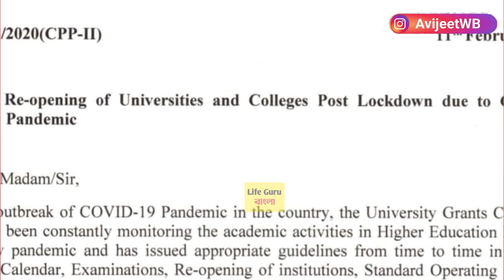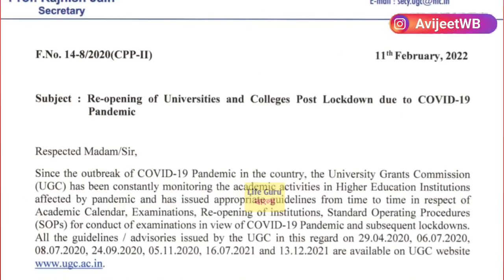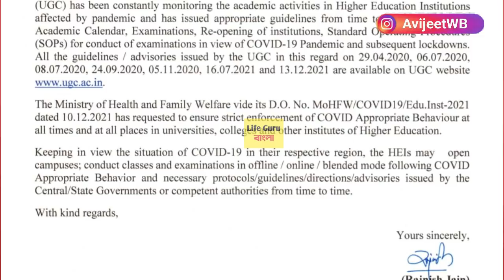সমস্ত ইউনিভার্সিটির পরীক্ষার নোটিশ : West Bengal UG PG exam 2022: BA, BSc, Bcom exam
কলেজ-বিশ্ববিদ্যালয়ের পরীক্ষা অনলাইনে | WB college odd semester exam 2021 :  UG PG exam Routine 2021/WB college online registration 2021 /west bengal college open date 2021/ /west bengal college odd exam  /west bengal online registration 2021/odd sem exam 2022/ Madhyamik HS exam online

merit list
 1st year malda college pass course and honours merit
webscte notice
webscte routine
polytechnic
jexpo 2022
voclet
jelet 2022